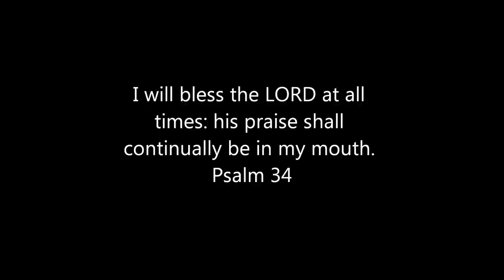Baby Martin Lee -- First 6 Weeks [HD]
| On February 3, 2012 our 4th child was born with a congenital heart defect called Hypoplastic Left Heart Syndrome (HLHS). He will have 3 open-heart surgeries early in life. He already had his first (Norwood) surgery at MUSC in Charleston, SC.